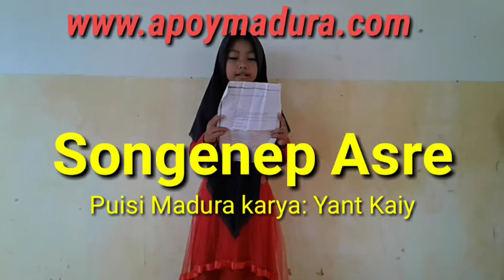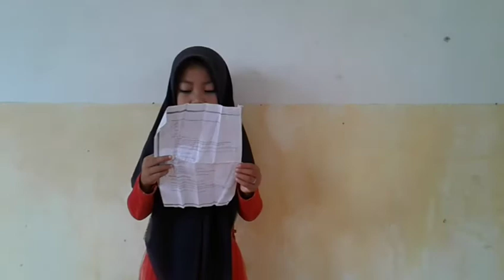SONGENEP ASRE (puisi: Yant Kaiy)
puisi bahasa Inggris & Madura